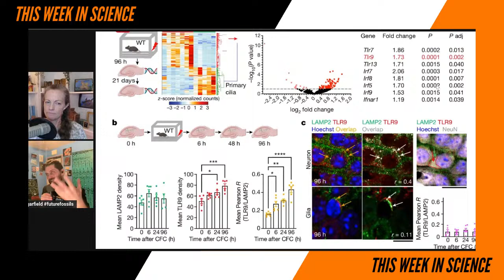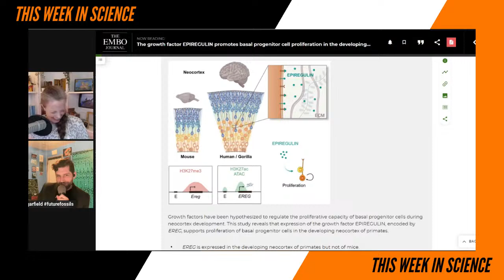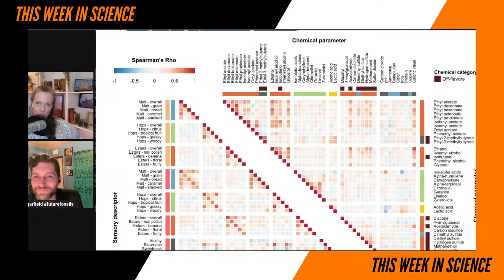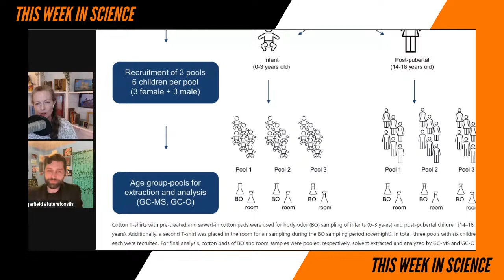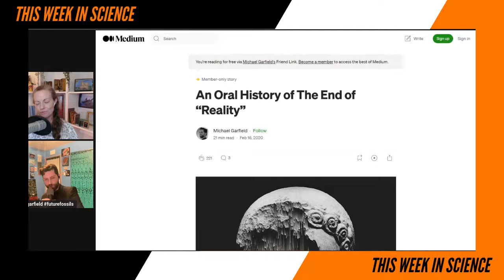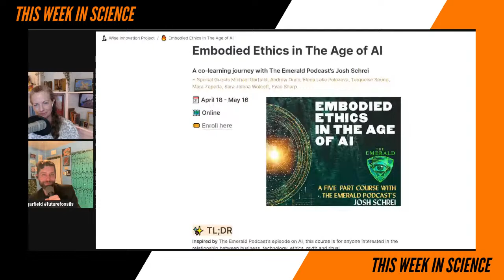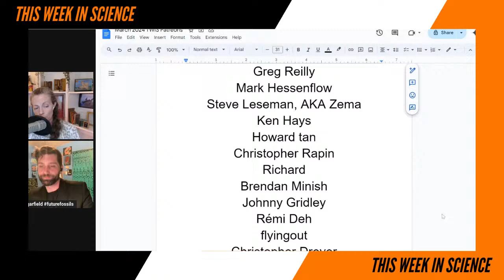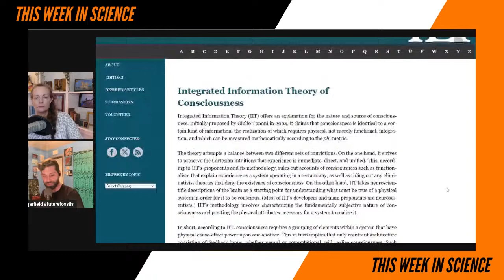Science for our Future Fossils - This Week in Science Podcast (TWIS) - Episode 965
What happened 'This Week in Science'??? Find out more about memories, machine learning, & stinky teens with TWIS - the best weekly science news podcast - and our guest, Michael Garfield from the Future Fossils podcast!

(0:00) - Recording Start
(1:45) - Intro, Dr. Kiki
(2:14) - Disclaimer! Disclaimer! Disclaimer! by Dr. Kiki
(2:43) - Opening Theme Music
(3:21) - "Good Science!" Greetings with Dr. Kiki & Special Guest Host, host of the Future Fossils Podcast, Michael Garield! Blair & Justin are off this week — but they shall return!

(5:50) - Quick Science Bytes! —

(6:02) - Formation of memory assemblies through the DNA-sensing TLR9 pathway, Dr. Kiki
See also — Making long-term memories requires DNA damage, researchers discover
(21:31) - The growth factor EPIREGULIN promotes basal progenitor cell proliferation in the developing neocortex, Dr. Kiki
See also — Organoids research identifies factor involved in brain expansion in humans
(30:01) - Predicting and improving complex beer flavor through machine learning, Dr. Kiki
(34:49) - Researchers explain the dissimilar smells of babies and teenagers, Dr. Kiki
(40:55) - UW Researchers Show That Introduced Tardigrade Proteins Can Slow Metabolism in Human Cells, Dr. Kiki
See also — Labile assembly of a tardigrade protein induces biostasis

(47:01) - And... we're at the Break!

(47:10) - Do tell friends about TWIS and have them listen & subscribe!
• Twitter — @TWIScience
• Instagram — @TWIScience

(47:31) - Become a TWIS Producer! Please support us through Patreon — Also, help support TWIS by buying our great Schwag at our TWIS Zazzle Store, including many pieces of art & design by our own Blair Bazdarich!

(48:15) - And we're back from the Break!

(48:19) — Introduction of our Guest Host, Michael Garfield

So, to reintroduce our guest for this episode, Michael Garfield is a Paleontologist-Futurist, host of the Future Fossils Podcast, a writer, musician, visual artist, public speaker, and so much more. His mind is a whirlwind of chaotic connections envisioning the future from the knowledge of today. As his about page states, following him leads to a  "kaleidoscopic avalanche of explorations into human-technology co-evolution, the pre- and post-history of creativity and communication, and other soulful and subversive futurism." Thanks again for being here tonight.

(2:01:15) - Where to find Michael Garfield —

(2:10:28) - Show Wrap-up + volunteer thank you's..

(2:12:16) - Thank you’s to our Patreon Sponsors

(2:15:02) - End Theme

(2:16:08) - The After Show! - What a song! A description of the Neal Shirley outro song by Dr. Kiki. Michael might have to write us a song. We're curating our Science info and making it INTERESTING. And much, much more…